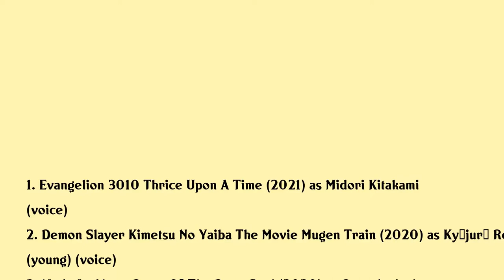Mariya Ise Movies list Mariya Ise| Filmography of Mariya Ise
Mariya Ise Full Movies List Filmography of Mariya Ise

Latest movies of Mariya Ise are:

1. Evangelion 3010 Thrice Upon A Time
2. Demon Slayer Kimetsu No Yaiba The Movie Mugen Train
3. Made In Abyss Dawn Of The Deep Soul
4. Date A Bullet Dead Or Bullet
5. Date A Bullet Nightmare Or Queen
6. Made In Abyss Journeys Dawn
7. Made In Abyss Wandering Twilight
8. Kabaneri Of The Iron Fortress The Battle Of Unato
9. Evangelion The Movie Avant 1 0706 Version
10. The Promised Neverland
11. Flavors Of Youth
12. Destiny Child
13. Fairy Tail Dragon Cry
14. Girls Und Panzer Das Finale Part I
15. Pokemon The Movie Volcanion And The Mechanical Marvel
16. Pokemon The Movie Hoopa And The Clash Of Ages
17. Girls Panzer The Movie
18. Tiger Bunny Too Many Cooks Spoil The Broth
19. Pokemon The Movie Diancie And The Cocoon Of Destruction
20. Pikachu Whats This Key

Complete list of movies acted by Mariya Ise are in this video.

Please Comment down your favorite movie of Mariya Ise